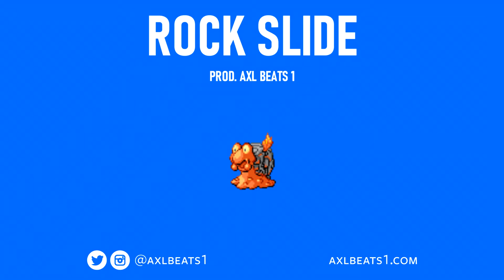[FREE] Trippie Redd Type Beat " Rock Slide " prod. Kame Beats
📲 Want 5 FREE Beats? Click HERE!

🎒 Looking for Bulk Beat Deals? 10 Beats for $25? 20 Beats for $50?

➕ Want to BOOST Your Artist Career?

This beat is only free for non-profit use.
Prod. by Kame Beats